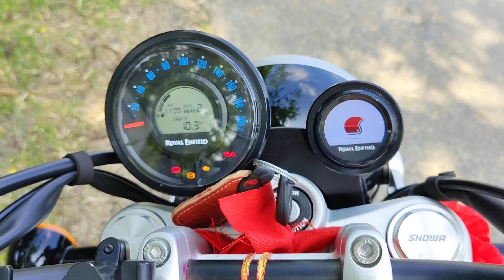Royal Enfield Super Meteor 650 বাংলা রিভিউ | Super Meteor 650 price | Super Meteor 650 Exhaust Sound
Royal Enfield Super Meteor 650 বাংলা রিভিউ | Super Meteor 650 price | Super Meteor 650 sound